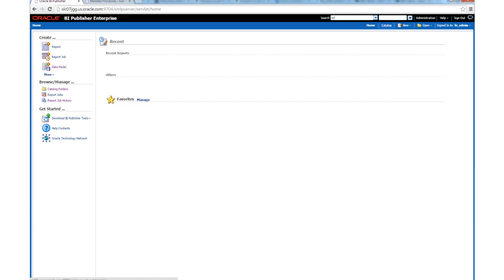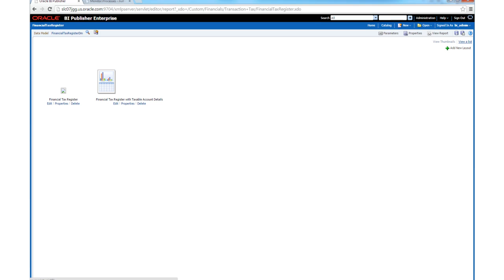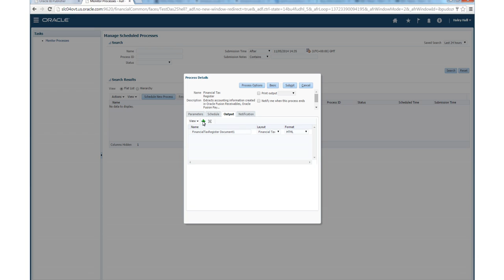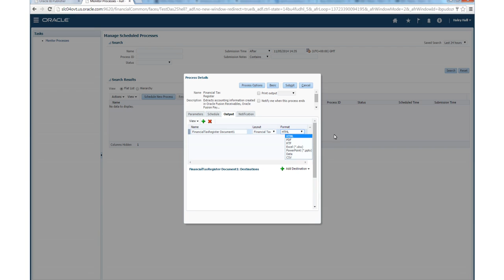BI Publisher Extensibility Training - Enabling Additional Output Formats for Report Layouts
This short tutorial details how to enable CSV and Excel output formats for report layouts using the BIP Customize Feature.

For more information on the BIP Customzie Feature, please refer to the BIP Customize Feature lesson in the BI Publisher Extensibility Training Series.